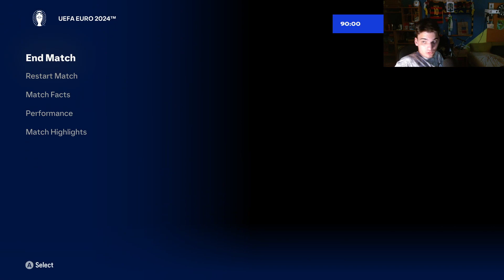||-EURO2024-||⚪Szerbia🔵VS🔴Anglia⚪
Ebben a videó sorozatban az EURO 2024 összes mérkőzését le fogom szimulálni hála az EA FC 24 új módjának az Eb módnak köszönhetően.
Mai mérkőzés mely Magyar idő szerint 21:00 kor kezdődik a Szerbia Anglia mérkőzés ahol én Angliával fogok játszani Szerbia ellen.